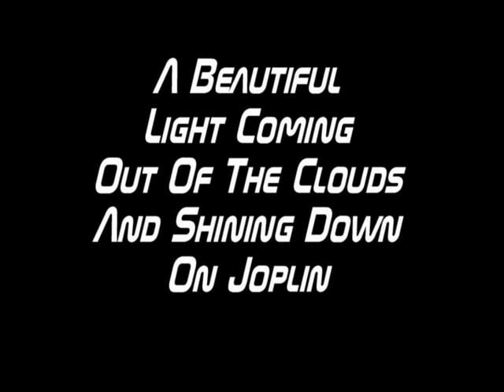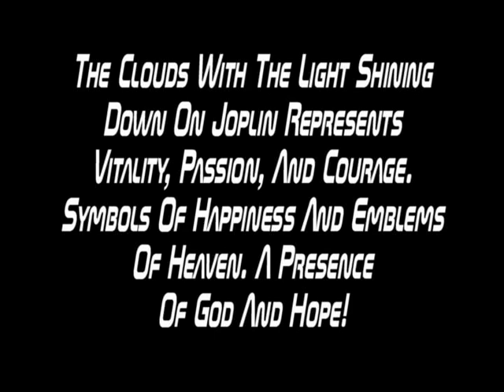Light Shining Down On The City Of Joplin